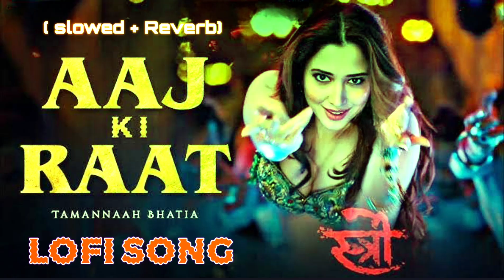AAJ KI RAAT | Slowed + Reverb | stree 2 | Tamannah bhatia | Sachin - jiger | Madhubanti | Amitabh